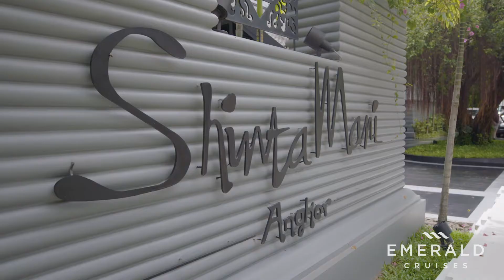Discover Vietnam & Cambodia | Asia River Cruises | Emerald Cruises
Discover Southeast Asia on a Vietnam and Cambodia river cruise. Delight in the EmeraldEXPERIENCE as we take you along the mighty Mekong River through spectacular landscapes, ancient settlements and dazzling cities. Experience authentic Southeast Asian culture during immersive EmeraldPLUS experiences, taste local cuisines and visit the friendly local communities. Your innovative Emerald Harmony Star-Ship will be your boutique floating hotel as you explore the cultural heritage of this unique region. Join Emerald Cruises for an unforgettable adventure in Southeast Asia.